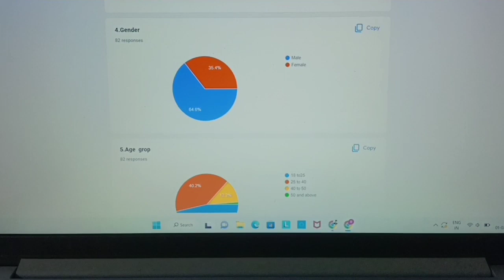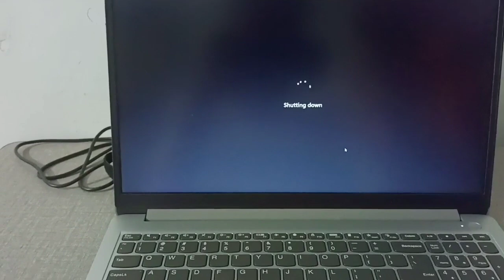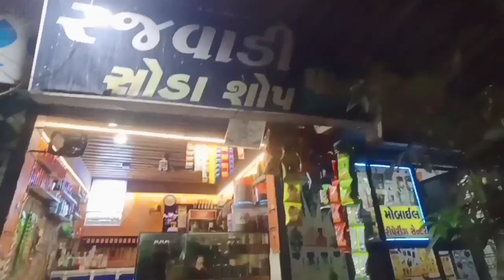Aaj Mene Laptop Me Project ka Work Complete Kardiya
Thanks for So much for Watching

lot of ❤️